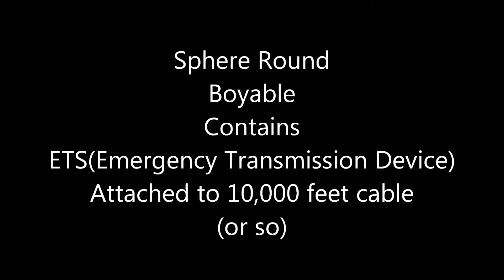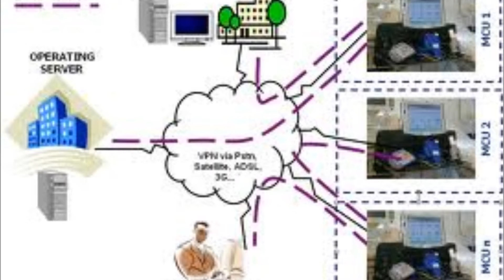"Underwater Rymes" or How to Locate an Airplane UNDERWATER Simplified